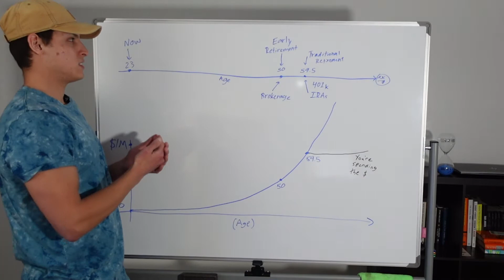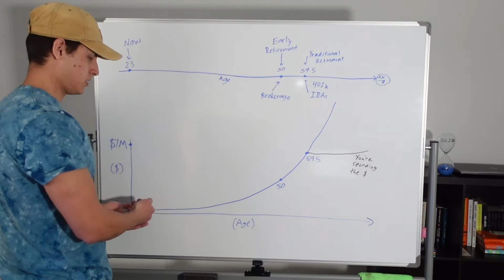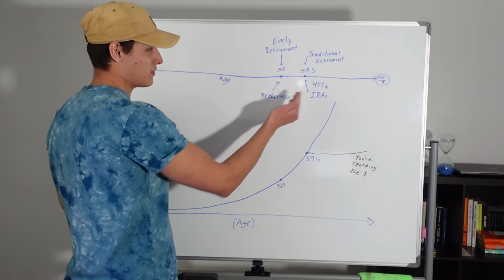My Brokerage Account is Pointless… Here's Why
I recently stopped investing in my brokerage account and it's not for the reason you might think. You may consider stopping investing as well after you learn this...

Other videos you may find helpful!

Rode Wireless Go 2 (with TRSS cable needed to use microphone with phone)